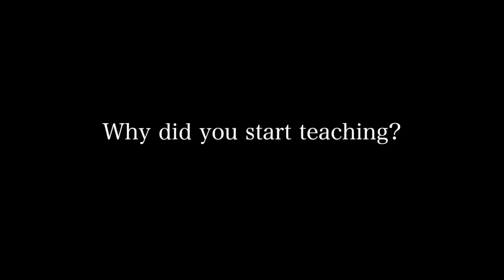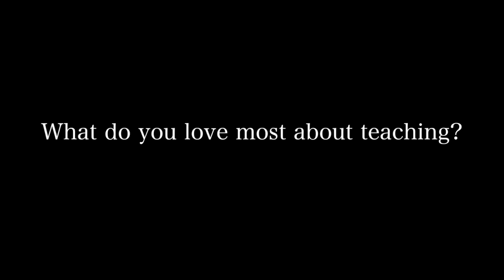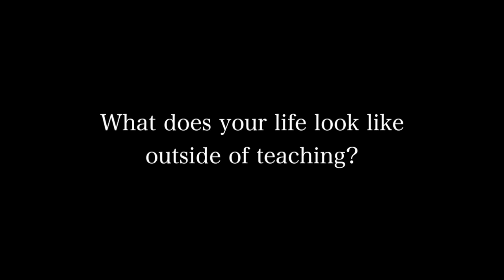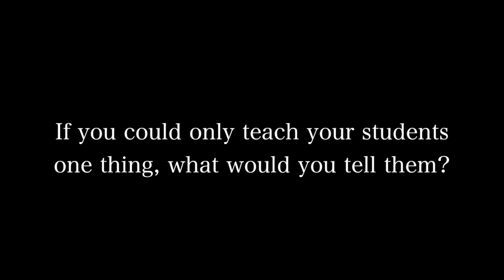Ferguson Our Teachers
This student made a video highlighting some of the teachers at Campo Verde High School in Gilbert, AZ.